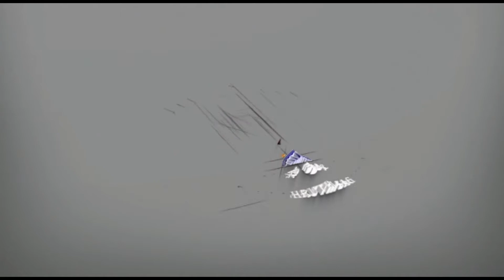ಆದಿ,ಗಾನಸಾರಥಿ! ಅಂತ್ಯ,ಸ್ವರವಾರಿಧಿ! ಇವರೀರ್ವರ ಗಾನವೈಭವ ಲೀಲೆಯ ನಡುವಲ್ಲಿ ಮೆರೆದ ಪ್ರಚಂಡ ತ್ರಿವಳಿ ಹೈಗುಳಿ ವೇಷಗಳು!👌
ಇಡೂರು ಶ್ರೀ ಕ್ಷೇತ್ರ ಕುಂಜ್ಞಾಡಿ ಹೈಗುಳಿ ಕ್ಷೇತ್ರ ಮಹಾತ್ಮೆ! ಶ್ರೀ ಚೌಡೇಶ್ವರಿ ಕೃಪಾಪೋಷಿತ ಯಕ್ಷಗಾನ ಮಂಡಳಿ ಸಿಗಂದೂರು ಮೇಳದ ಪ್ರಸ್ತುತಿ.

ಭಾರೀ ಗಜ್ಮೈಕು ತಂಡದ ಕಾಮಿಡಿ ಕಿಂಗ್ ನಾಗರಾಜ್ ಗಾಣಿಗ ಪ್ರಚಂಡ ಪ್ರಧಾನ ಹೈಗುಳಿಯಾಗಿ ಅವತರಿಸಿ ರಂಗಸ್ಥಳದೀ ಅಬ್ಬರಿಸಿದಾಗ!👌

ವೇಷಧಾರಿಗಳು :
ಪ್ರಧಾನ ಹೈಗುಳಿ : ಭಾರೀ ಗಜ್ಮೈಕು ತಂಡದ ಕಾಮಿಡಿ ಕಿಂಗ್ ನಾಗರಾಜ್ ಗಾಣಿಗ
ಅವಳಿ ಹೈಗುಳಿಯಾಗಿ : ಗೋಪಾಲ್ ಮತ್ತು ಸಂತೋಷ್.

ಶ್ರೀ ಕ್ಷೇತ್ರ ಕುಂಜ್ಞಾಡಿ ಶ್ರೀ ಹೖಾಗೂಳಿ ಮತ್ತು ಪರಿವಾರ ದೈವಗಳು

Jyothy JeevanSwaroop From Maravanthe [Udupi, Karnataka ]